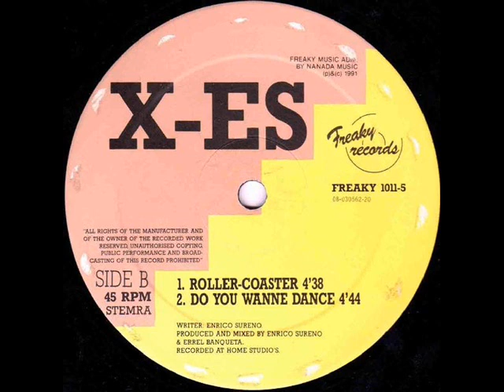X es Do You Wanne Dance